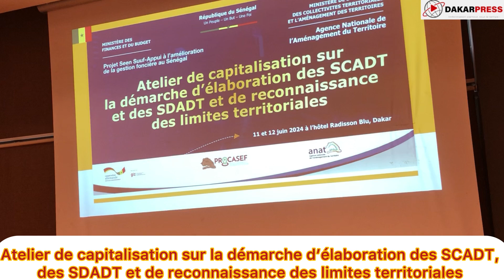Malick Ndiaye Maire de Gagnick, représentant de l’Association des Maires du Sénégal